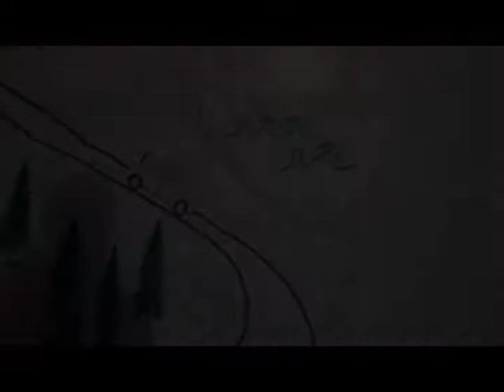Le Volcan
A French Thing. Deals.